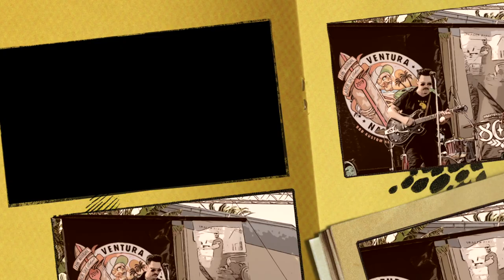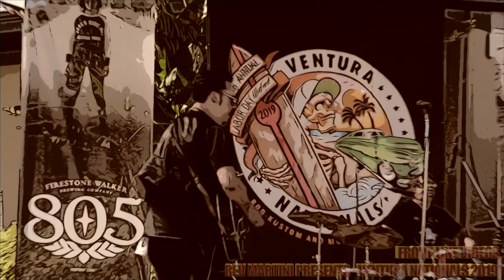JESSE DAYTON : MAY HAVE TO DO IT, ( DON'T HAVE TO LIKE IT) VENTURA NATIONALS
REV MARTINI PRESENTS- JESSE DAYTON - VENTURA NATIONALS